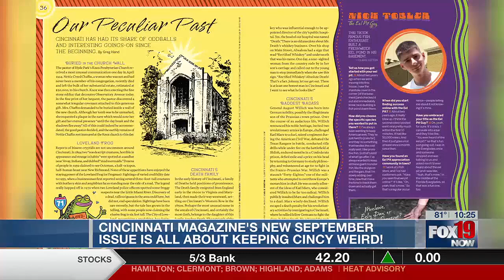Cincinnati Magazine's new September issue is all about keeping Cincy weird